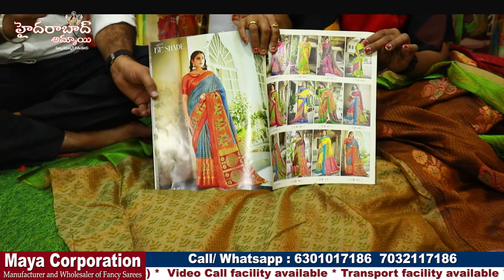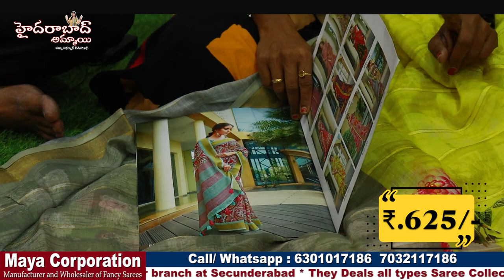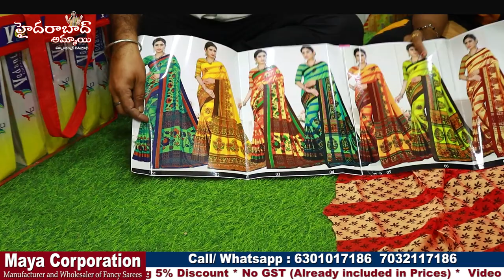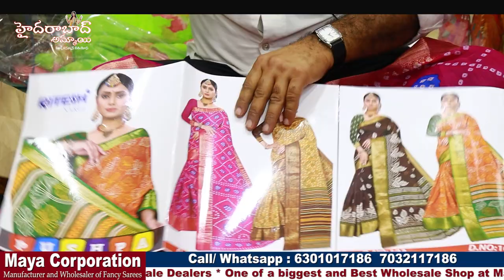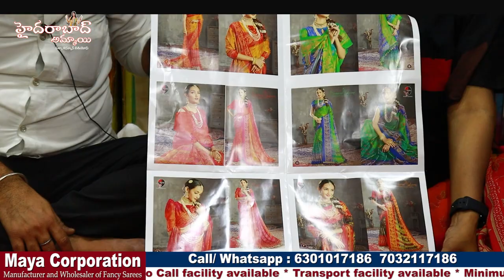Amazing Collections || Low range Fancy Saree Collection || Madina Wholesale Shop || Maya Corp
Today I am going to share  MAYA CORPORATION Shop Daily Wear and Catalogue Sarees Collections. They are One of the biggest wholesaler and they are Manufacturer.

Address:
MAYA CORPORATION

Location Link

 Your's
  Hyderabad Ammai😍
  Keep smiling🤔😃